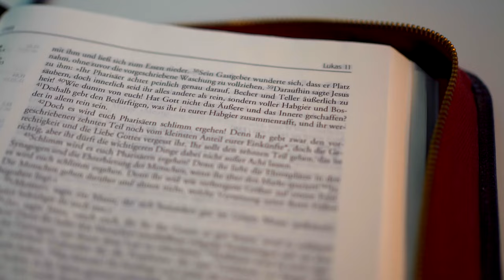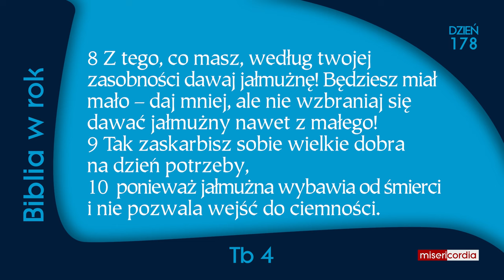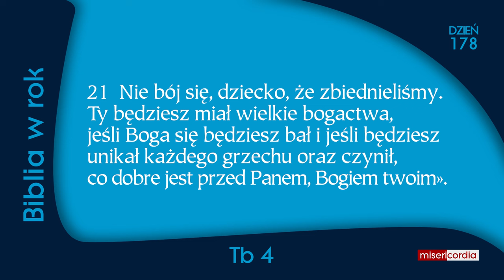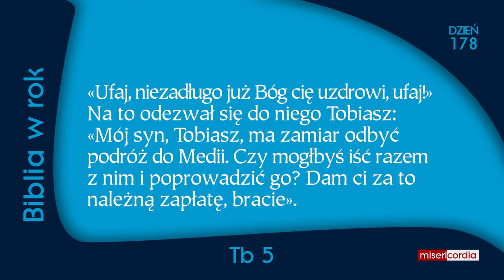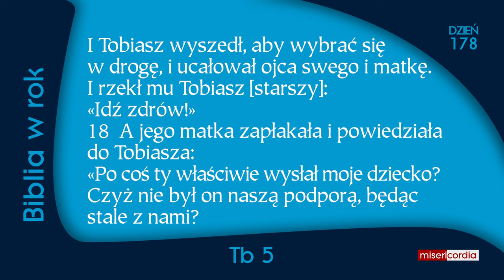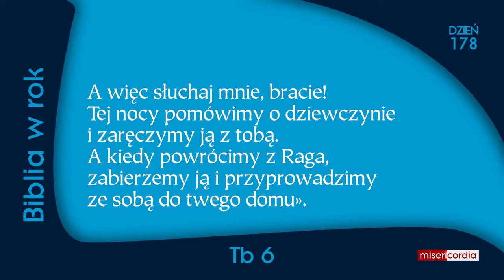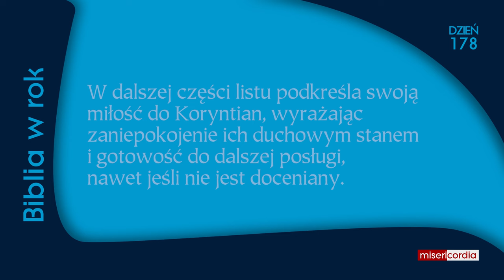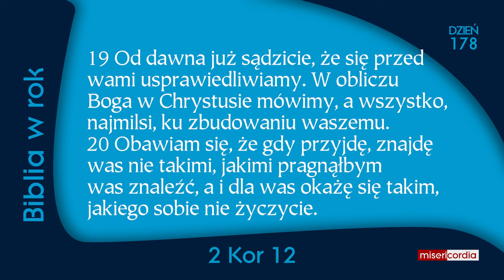Biblia w rok [178] | 26 czerwca | Ps 113; Tb 4-6; 2 Kor 12